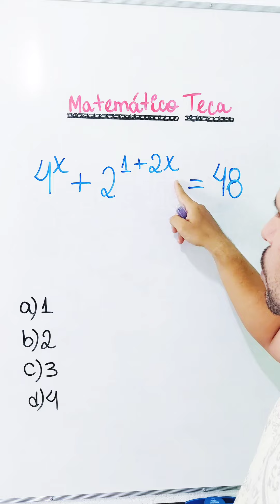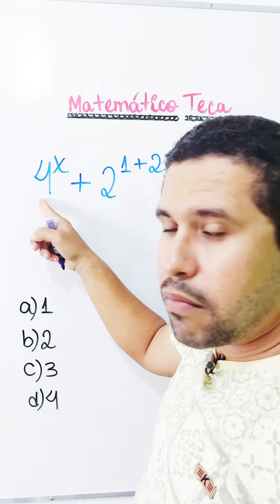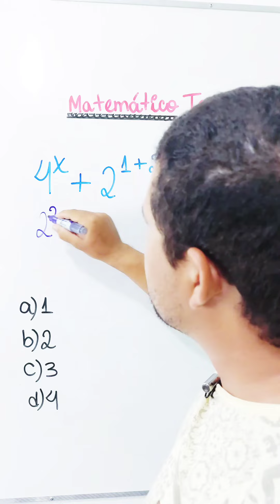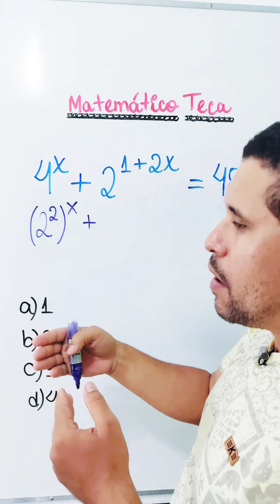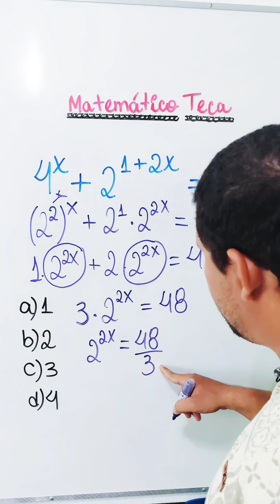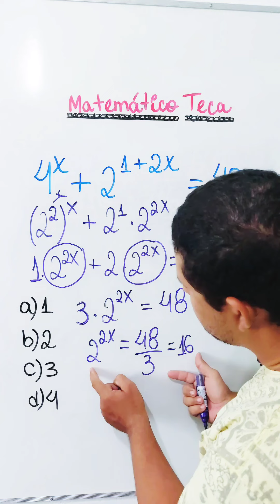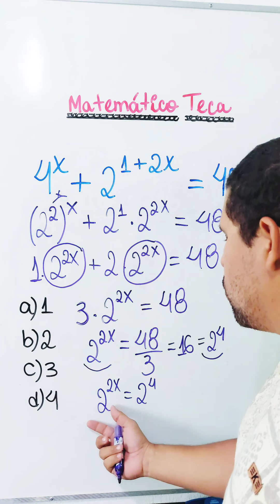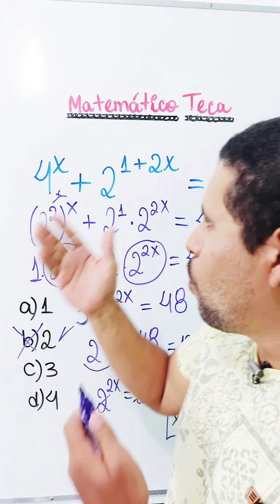🚨 SOS MATEMÁTICA BÁSICA ✅️ Equação Exponencial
🚨 SOS MATEMÁTICA BÁSICA
✅️ Equação Exponencial